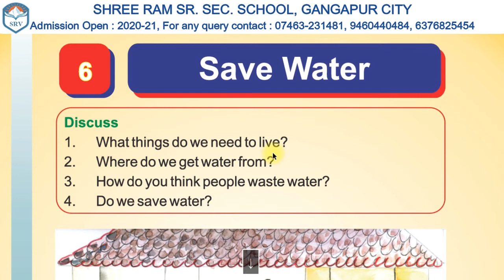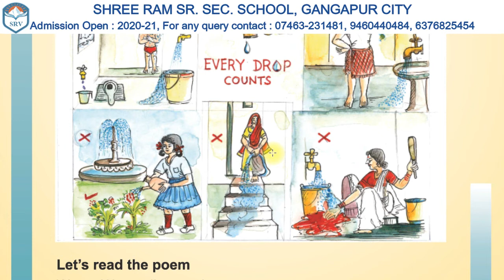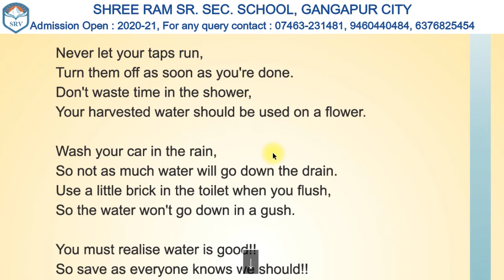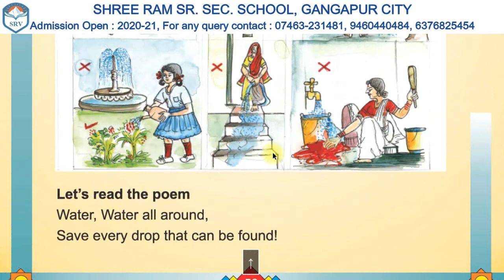Class - IV Subject - English Lesson 6 : Save Water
Dear Students,
Keep learning

Class - IV  Subject - English  Lesson  6 : Save Water  | IN English | SRV